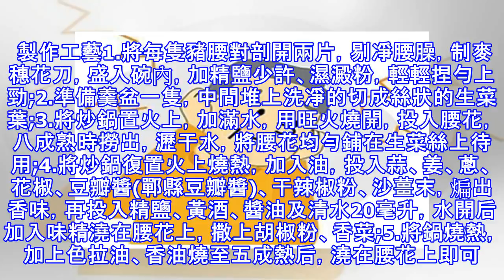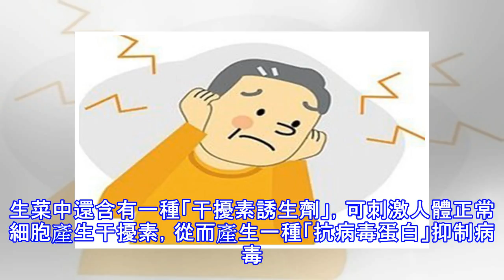耳鳴調理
摘要：耳鳴是累及聽覺系統的許多疾病不同病理變化的結果，病因複雜，機制不清，主要表現為無相應的外界聲源或電刺激，而主觀上在耳內或顱內有聲音感覺。在臨床上它既是許多疾病的伴發癥狀，也是一些嚴重疾病的首發癥狀（如聽神經瘤）。 製作工藝1.將每隻豬腰對剖開兩片，剔凈腰臊，制麥穗花刀，盛入碗內，加精鹽少許、濕澱粉，輕輕捏勻上勁;2.準備羹盆一隻，中間堆上洗凈的切成絲狀的生菜葉;3.將炒鍋置火上，加滿水，用旺火燒開，投入腰花，八成熟時撈出，瀝干水，將腰花均勻鋪在生菜絲上待用;4.將炒鍋復置火上燒熱，加入油，投入蒜、姜、蔥、花椒、豆瓣醬(鄲縣豆瓣醬)、干辣椒粉、沙薑末，煸出香味，再投入精鹽、黃酒、醬油及清水...